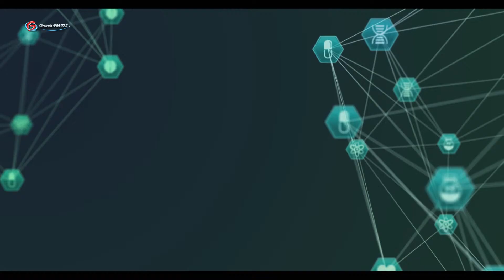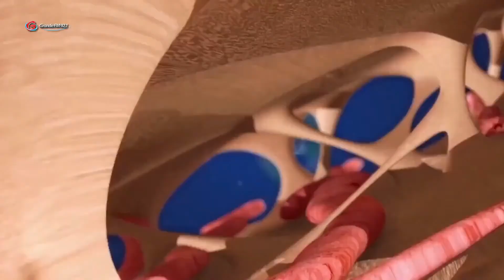Saúde & Bem Estar – Reapresentação – Doenças Hepáticas e Seus Males 26 07 24